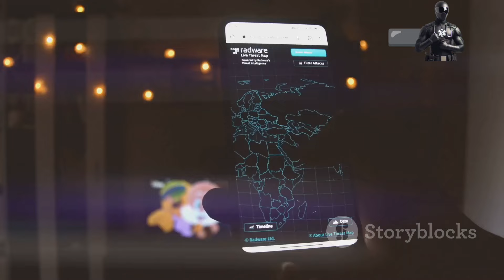Running Tips for Beginners: Start Your Journey Right!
Unlock your inner marathoner with our beginner-friendly running guide! 🌟 Every experienced runner started just like you, and this video is here to ensure you’re not alone on this journey. Discover essential running tips for beginners, focusing on proper form, motivation strategies, and personal growth. Learn how running can transform you physically and mentally, serving as an effective stress reliever within a supportive community.

Dive into our six-week running plan, detailed weekly breakdowns, and the importance of good running form for injury prevention. From choosing the right gear to maintaining proper nutrition and recovery, we cover it all! Join us to make running a rewarding lifelong passion.

OUTLINE:

00:00:00 Ready to Run?
00:00:37 Why Run? It's Not Just About the Finish Line
00:01:31 Mastering the Basics of Form
00:02:29 Your 6-Week Beginner Running Plan
00:03:25 The Essentials Every New Runner Needs
00:04:25 Avoid These Common Running Pitfalls
00:05:28 Running Smart in Any Environment
00:06:09 Nutrition Tips for Beginners
00:06:50 Warm-Ups, Cool-Downs, and Cross-Training
00:07:48 Hitting the Wall? Overcoming Common Running Challenges
00:08:43 Building a Sustainable Running Routine
00:09:52 Your Journey Starts Now